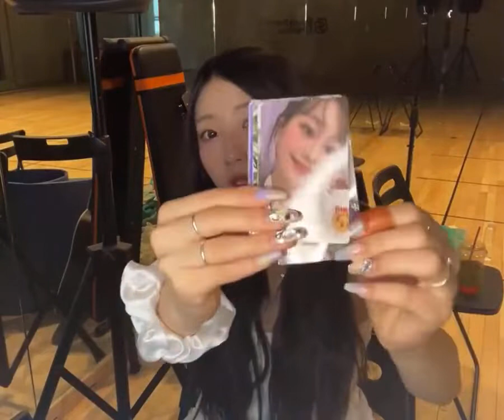the way she says each member’s name differently is so cute